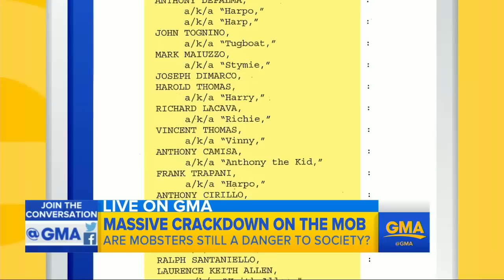Multi-State Mob Bust | Over 40 Mobsters Arrested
More Than 40 Arrested in Multi-State Mob Bust | The "GMA" team and insiders analyze some of the biggest stories trending this morning.